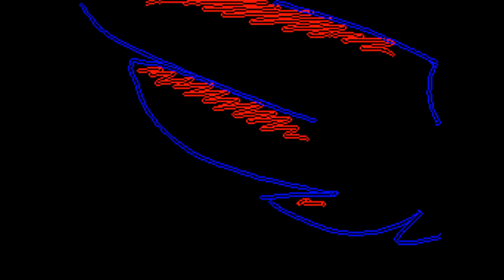Rocketeer MV [Sudomemo] Flipnote by ZorroRave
Creator: ZorroRave (Credit to original)

WARNING!